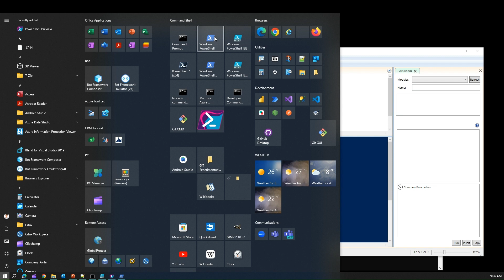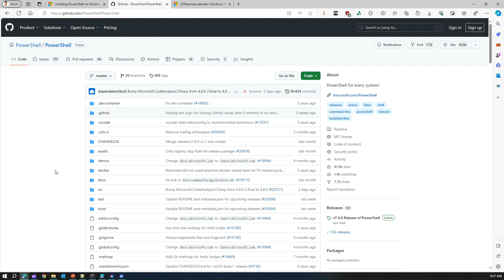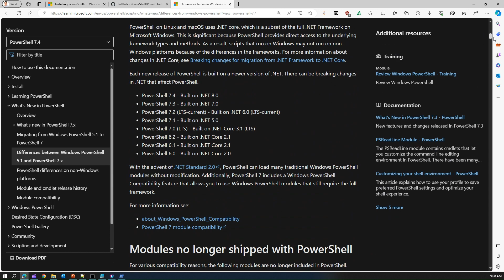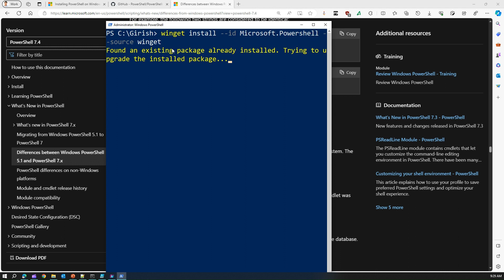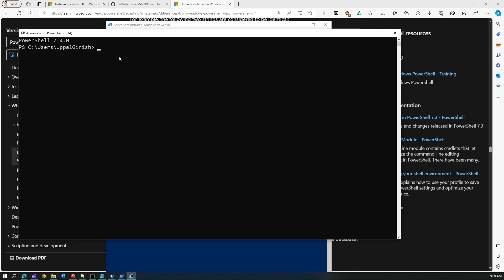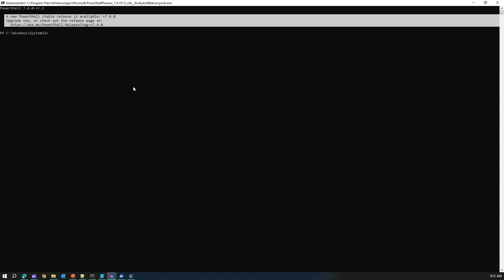What is PowerShell 7 or PowerShell Core?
This video gives you a basic introduction to PowerShell 7.

⭐ PowerShell is a cross-platform automation and configuration tool
⭐ PowerShell 7 works well with structured data (e.g. JSON, CSV, XML, etc.), REST APIs, and object models.
⭐ It contains a command-line shell, an associated scripting language, and a framework for processing cmdlets.

⭐ Operating System Support for PowerShell 7
     ✔️Windows
     ✔️Ubuntu
     ✔️Debian
     ✔️CentOS
     ✔️Red Hat Enterprise Linux
     ✔️Open SUSE
     ✔️Fedora
     ✔️macOS

Girish Uppal provides you a sneak peek of PowerShell 7 available for windows and non windows based operating systems.